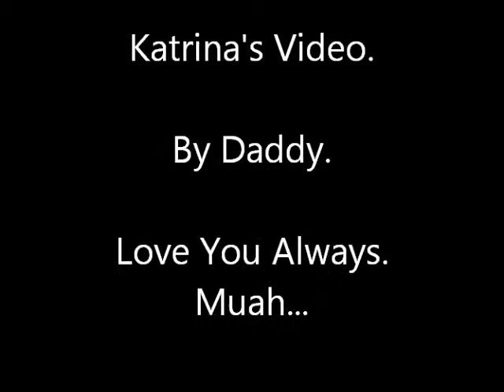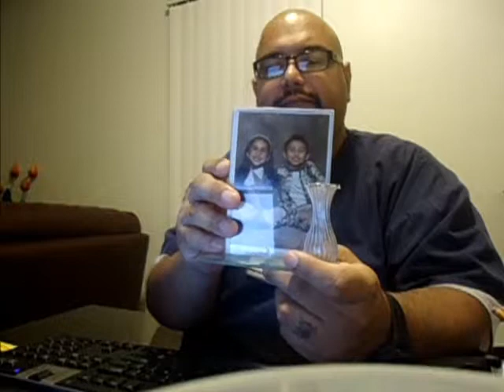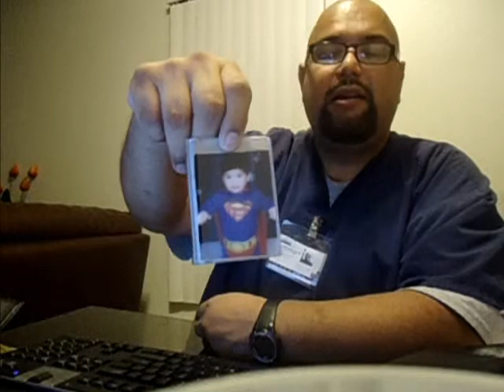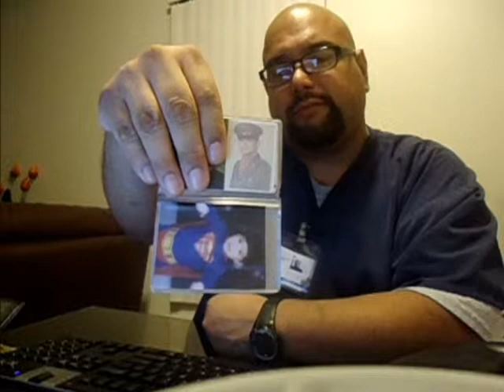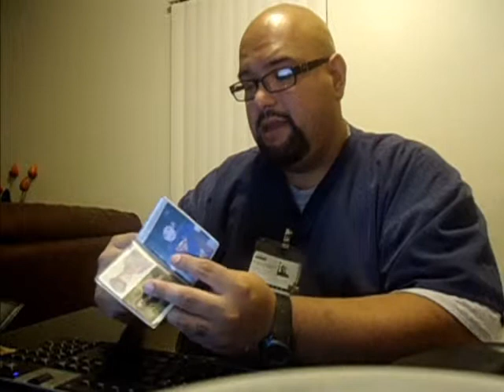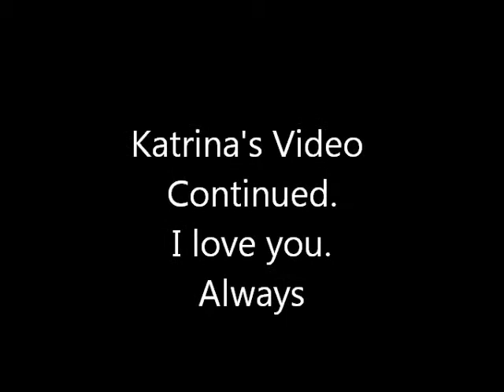Katrina's Second Video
Saying I love you to my daughter